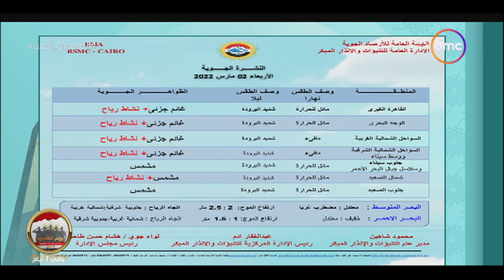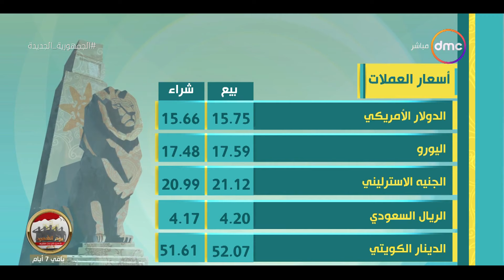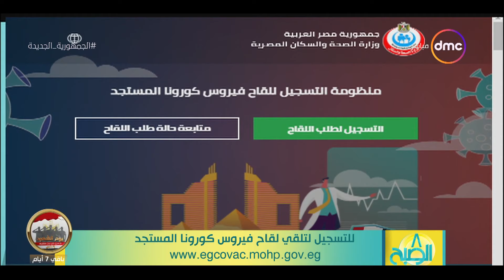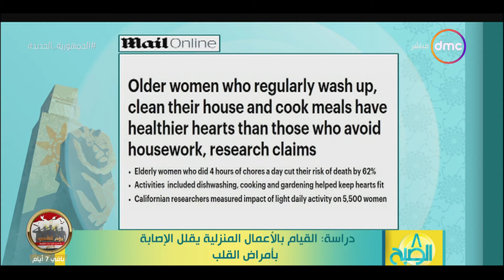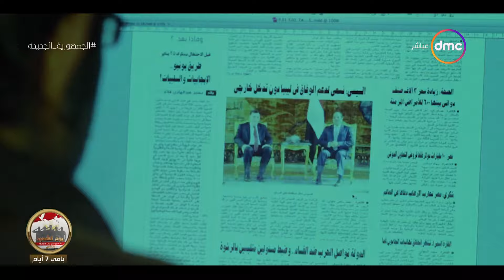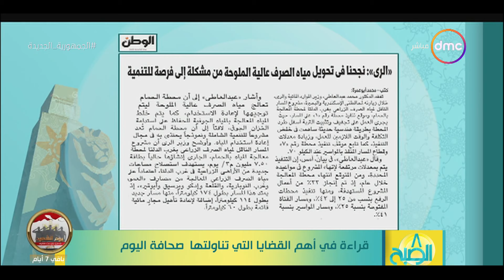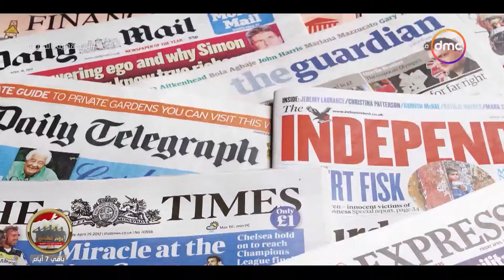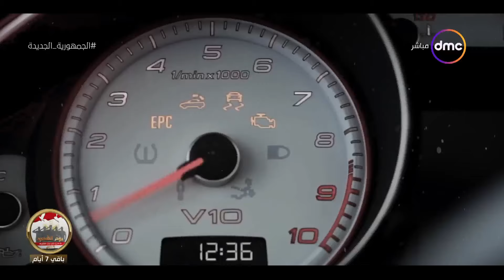8 الصبح - مع "آية جمال الدين وأسماء يوسف" | الأربعاء 2/3/2022| الحلقة الكاملة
8 الصبح - مع "آية جمال الدين وأسماء يوسف" | الأربعاء 2/3/2022| الحلقة الكاملة